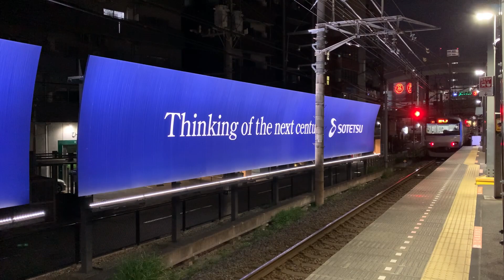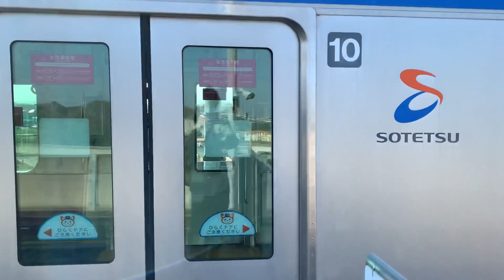4月9日～13日に撮影した相鉄線まとめ！